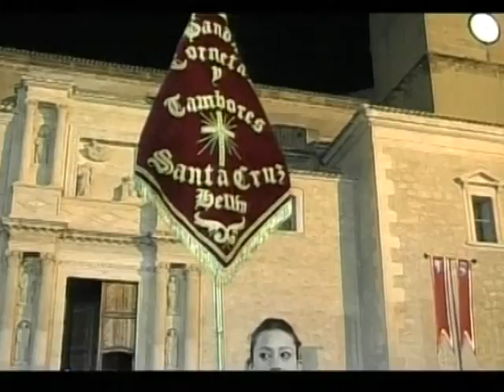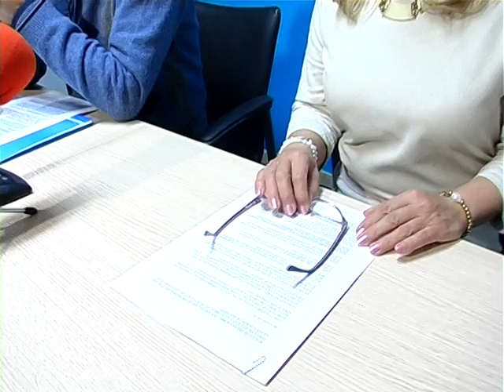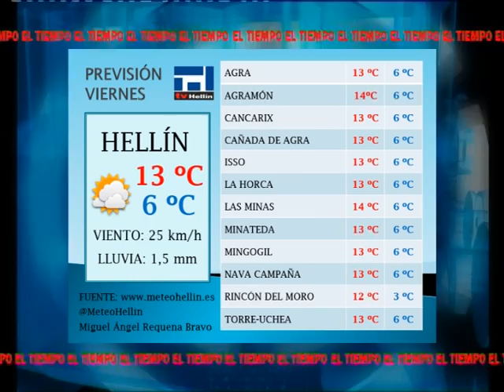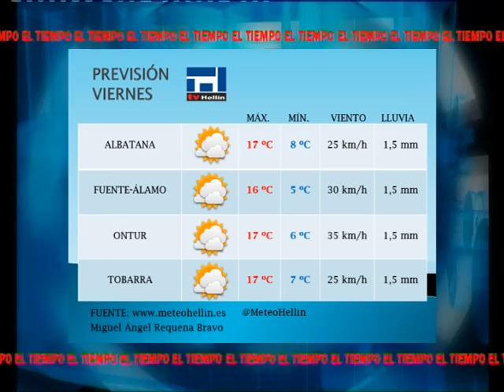Informativos Tv Hellín 25.02.16